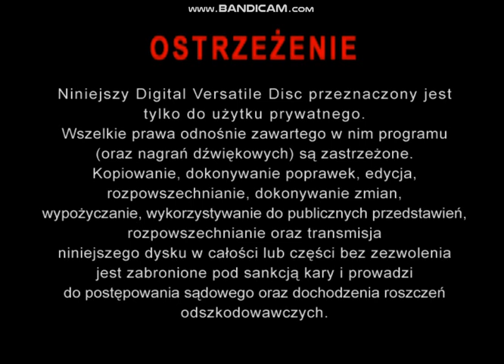Początek płyty DVD - Bali U Dziadka W Ogródku (Sdt Film,2009)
Monolith Video Czołówka Sdt Film Czołówka Ostrzeżenie Menu Dvd